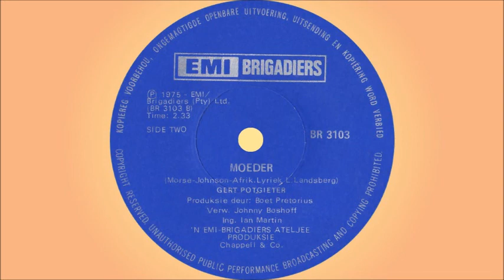Gert Potgieter - Moeder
Gerhardus Petrus Potgieter is op 14 November 1929 te Watervallandgoed in Johannesburg gebore (deesdae staan dit bekend as Northcliff). Hy het reeds op skool formele sangopleiding ontvang en het met groot sukses die rol van Mordechai in Handel se Esther vertolk. Nadat hy sy skoolloopbaan voltooi het aan Helpmekaar Hoërskool, het hy by Die Transvaler koerant begin werk as ‘n lettersetter, terwyl hy ook sanguitvoerings oor die radio gegee en aan Eisteddfods deelgeneem het. Hy het ook sy sangopleiding voortgesit, en het later die hooftenoor geword van die gewilde sanggroep, Die Silwerharmoniste, wat gereeld oor die radio opgetree het.

Sy eerste solo-uitvoering oor die radio was in die operette Op Die Purper Heide, en sy eerste openbare optrede was in November 1949 in die kantate Vasco de Gama. Hy het hierna gereeld oor die radio en op die verhoog opgetree in ‘n groot aantal operas, operettes en oratoriums, en in die laat 1950s het hy ook saam met OPSA, die Opera Federasie van Suid-Afrika, deur die land getoer en hoogtepunte uit operas in verskeie dorpe en stede opgevoer. In 1959 het hy nie net sy eerste solo langspeelplaat, ‘n Lied Uit Die Hart, vrygestel nie, maar was ook die eerste kunstenaar aan wie die Mimi Coertse Beurs toegestaan is. Dit het hom die geleentheid gebied om in Wene te studeer waar hy klasse in opera aan die Staats Akademie en onderrig van Maria Hittorf ontvang het. Van haar ander Suid-Afrikaanse studente was Mimi Coertse en Leonore Veenemans. Ondanks verskeie aanbiedinge van verdere beurse, en selfs ‘n opera-kontrak, het hy in 1962 teruggekeer na Suid-Afrika.

Hy het aanvanklik saam met OPSA opgetree, maar het later ook opvoerings gedoen saam met KRUIK en TRUK. In 1967 het hy ‘n kontrak met die Teal Platemaatskappy onderteken en het hy in daardie jaar sy tweede solo-langspeelplaat, Serenade, uitgereik. In 1970 het hy sy buiging as rolprentakteur gemaak in twee rolprente, Lied In My Hart (saam met Gé Korsten en Min Shaw) en Forgotten Summer (saam met Marie du Toit en George Ballot). Die jaar daarna het hy sy eerste volledige Engelse langspeelplaat, The Song Of My Life, uitgereik, wat dan ook sy enigste SA Top 20 liedjie opgelewer het. Sweet Maria het in 1971 die #13 posisie bereik en was vir 8 weke op die treffersparade.

Op 2 Julie 1977, op pad terug van ‘n troue op Ventersdorp waar hy gesing het, is hy in ‘n kop-aan-kop botsing by Tarlton naby Krugersdorp oorlede. Hy was slegs 47 jaar oud.

Hierdie liedjie is in 1975 op solus sewe uitgereik as die B-kant van "Baba Boogie".